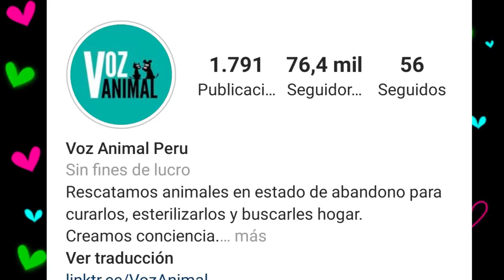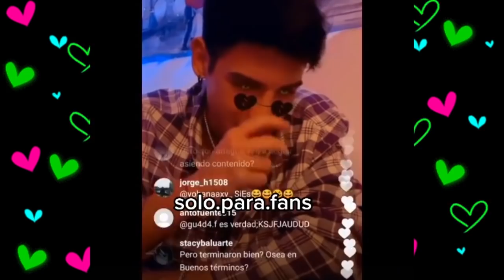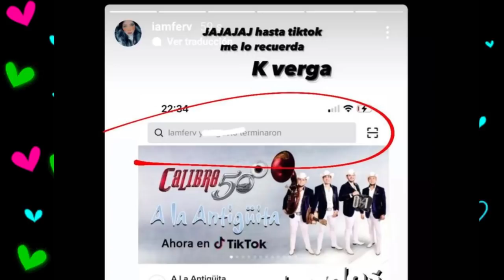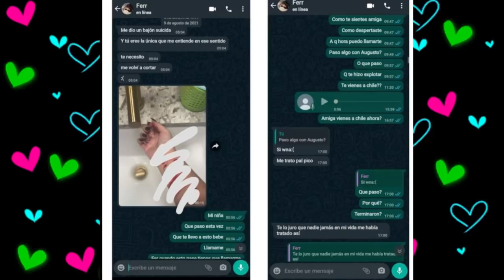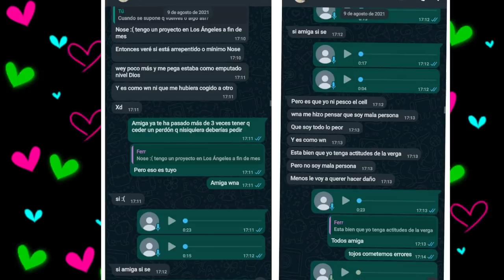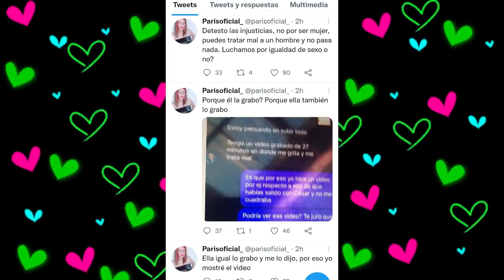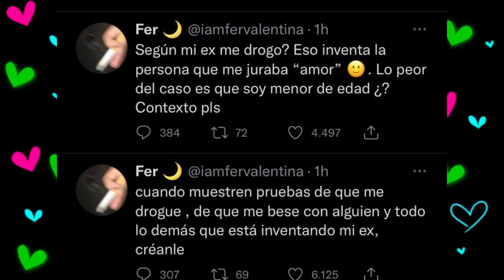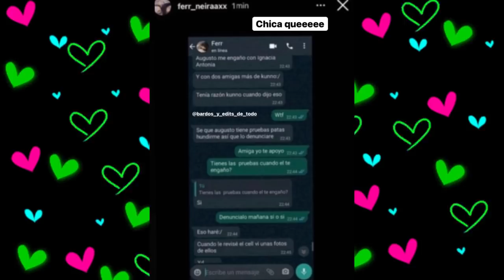CHISMESUMO#160(PART1)AUDIOS de FER llorando/ CHATS de FER donde se corta por pelea con AUGUSTO y +